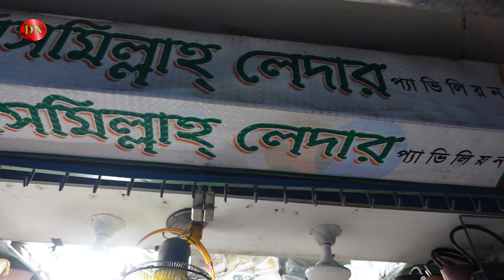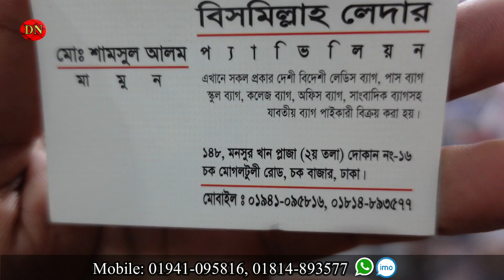মাত্র ১৬০ টাকায় ব্যাগ || দেশের সবচেয়ে বড় পাইকারি মার্কেট || Ladies Bag Price in BD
Bismillah Leather, 148, Shop # 16, Mansur Khan
Plaza (Level- 2), Chawk Mogoltuli Road, Chawk Bazar, Dhaka

☘Allah Hafez☘